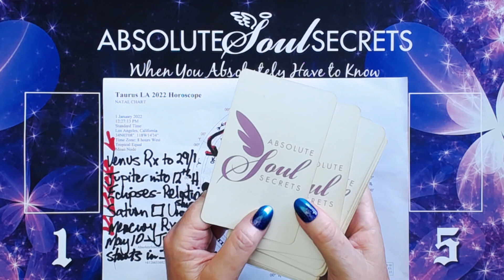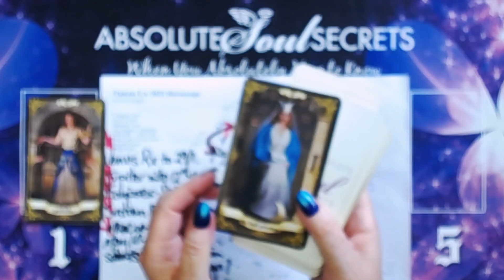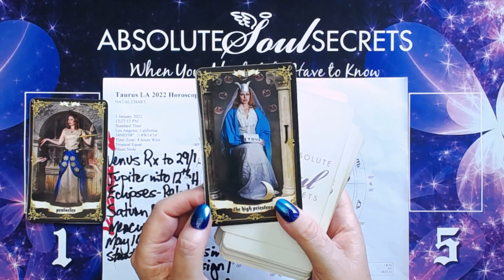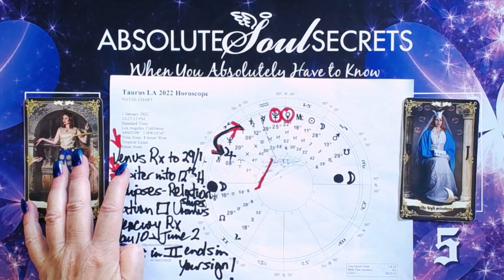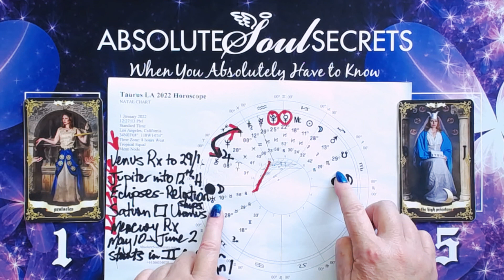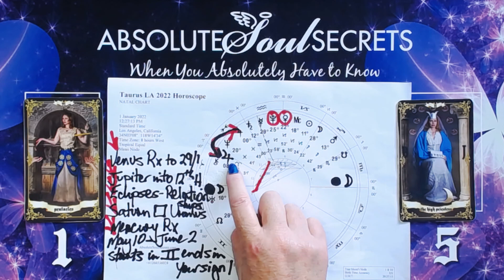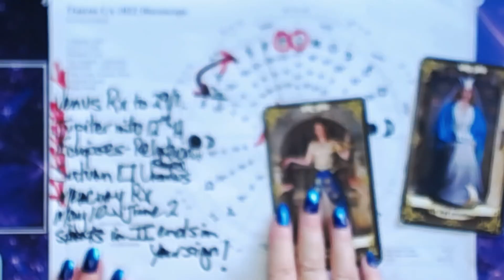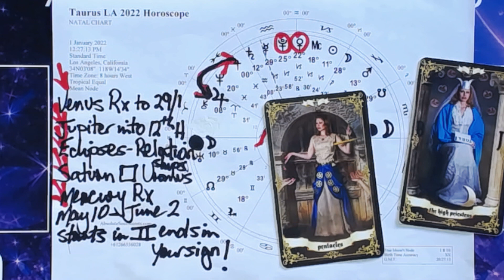Taurus 2022 Horoscope ⭐Major Year of TransFORMation!⭐2022 Taurus Yearly Astrology✨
⭐Terrific Taurus, your 2022 Horoscope is HUGE! There's a shakeup with 4 eclipses, 2 of which are in your sign ~ life is changing! ⭐Taurus2022Horoscope

Timestamps:
   0:00 How I do this reading - it's a bit different⭐
   0:21 Planetary Influences for 2022
   4:00 Card no. 1⭐
   6:09 Card no. 2⭐
   7:56 Your Indepth Horoscope⭐
 21:58 Psychic Summary & Channeling